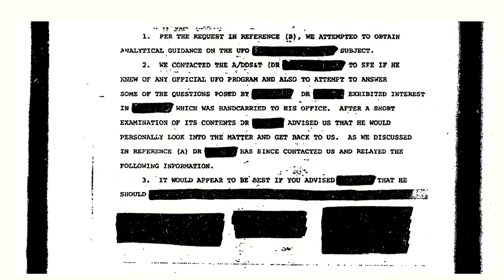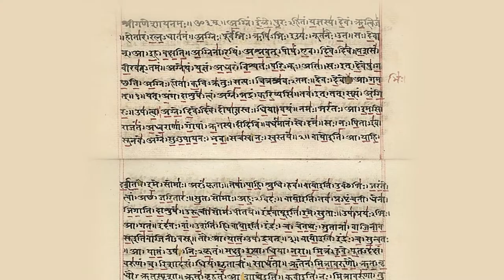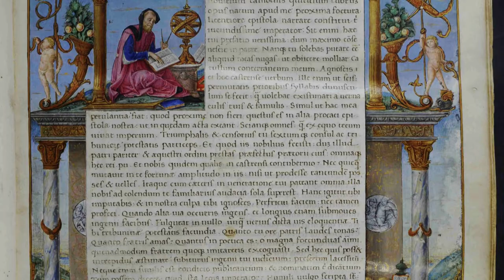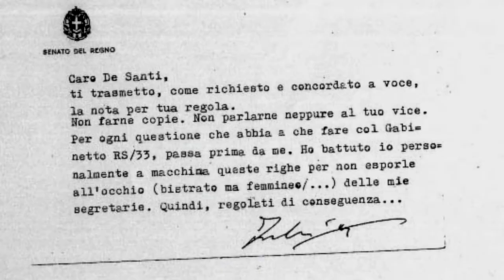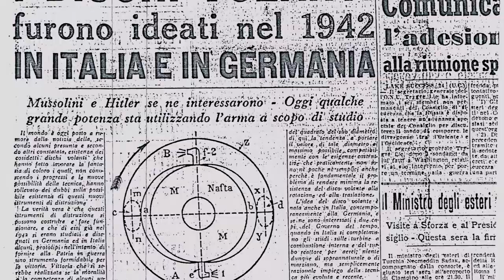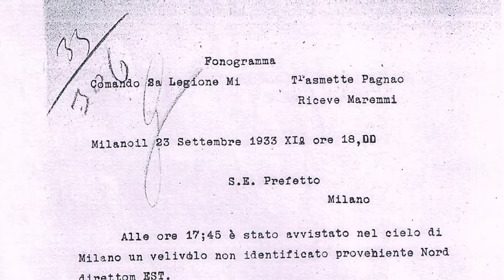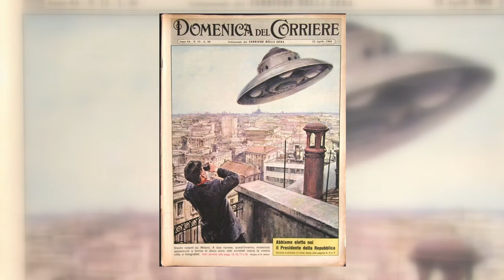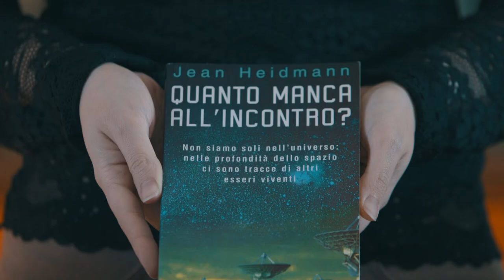X Dimension 2x03 - UFO - parte 1 - La realtà del fenomeno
Il professor Giorgio Pastore, ricercatore indipendente, docente di Storia e investigatore del paranormale, ci parla di UFO, in questo nuovo episodio di X Dimension, avventure del mondo del mistero.

Anno 2022